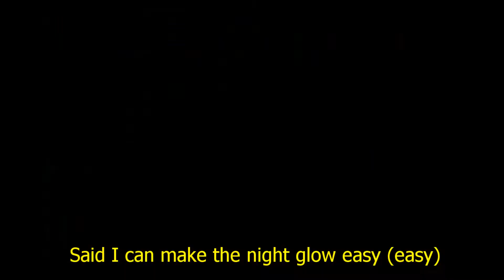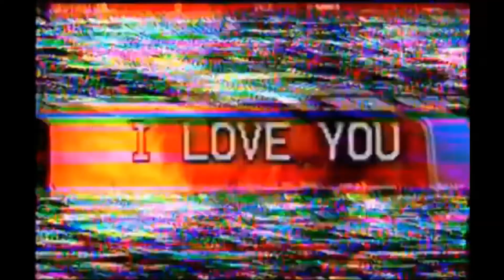Lil Peep - Light Show (Music Video)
I improved my music video of Light Show by Lil peep because I wasn't entirely happy with it when I initially made it last October and have gotten better at editing since
Clips by @MetroBlu
Edited by @ploobyy